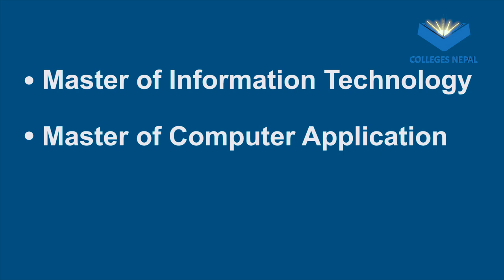BIT College in Nepal | Top IT College in Kathmandu | Colleges Nepal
For BCA, BIT, CMAT, BSc CSIT Entrance Preparation :-

Bachelor of Information Technology  BIT is a four years undergraduate program designed by
Institute of Science and Technology of Tribhuvan University. The program has been designed
with fundamental knowledge of Information technology to be used for designing and
developing and using technologies in different areas for the graduates. The courses range from
Mathematics, Statistics, Management, Economics, Sociology, Psychology, Research
Methodology, technical writing, Artificial Intelligence, Software Engineering, Database
Administration, Management Information Systems etc. Students of BIT program can choose
their own elective subjects and are required to do the project work along with internship. In the
total of eight semesters, each semester will have 90 working days and 6 working hours per
week for theory and practical courses.

Students of BIT will be evaluated internally by their respective Colleges and externally by the
Semester exam conducted by TU, IOST. Minimum 80 percent attendance is the requirement for
BIT students in theoretical and practical classes. For eligibility, candidates must have completed
Plus 2 with minimum second division marks and pass the entrance exam conducted by IOST of
Tribhuvan University on a given date and time.

Apart from TU, BIT program is also offered by Purbanchal University of Nepal at some of its
P.U.

BIT opens career doors in Information and Communication industries of Nepal such as Telecom,
Internet based Companies, Multimedia and Digital platforms. The job positions that BIT
students can have are Database Administrator, web Administrator, Network Administrator,
Network Consultant, software Engineer, System Analyst etc. They can fill in jobs of IT based
companies and also the corporate world backed by Information Technology. Salary range for
BIT graduates can start from Rs18000 and go up to Rs. 90,000 according to job levels and work
experiences.

The required documents that the candidates must bring and submit for admission at BIT
Colleges are accurately filled and signed admission form, Copy of transcripts along with
character, transfer certificates, passport size photos. The best Colleges for studying BIT in Nepal
are:

● Islington College,
● Padmashree International College
● HERALD COLLEGE KATHMANDU

Students of BIT are evaluated in the grading system of Universities. It also opens the door to
continue studies and research further for the graduates of this field in the Master of
Information Technology MIT, Master of Computer Applications MCA, Master of Business
Administration MBA and Master’s degree in Computer Science programs with specialized
courses for skill enhancements.